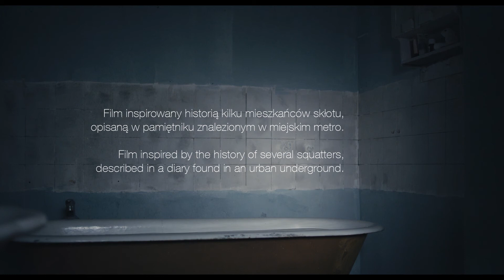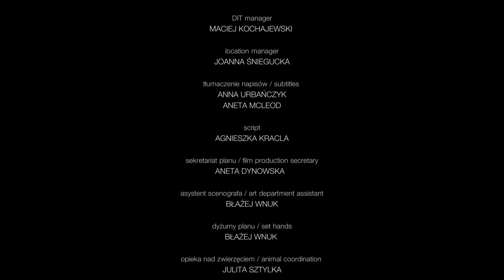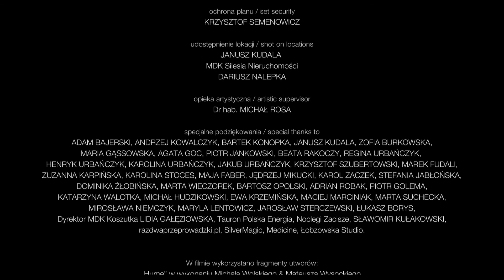Szczur / The Rat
Reżyseria i scenariusz: Anna Urbańczyk
Zdjęcia: Robert Lis
Montaż: Izabela Pająk
Muzyka: Mateusz Wysocki, Michał Wolski, Miłosz Smyl
Kierownictwo produkcji: Joanna Śniegucka
Opieka artystyczna: Michał Rosa
Obsada aktorska: Sonia Mietielica, Martin Bogdan, Armando Alvarado, Kamil Kołodziński, Oskar Stoczyński
Rok produkcji: 2017

Kilku młodych obcokrajowców mieszkających razem na semi skłocie odkrywa nocą intruza w domu. Czy podjęte przez nich działania pozwolą przywrócić porządek i bezpieczeństwo?